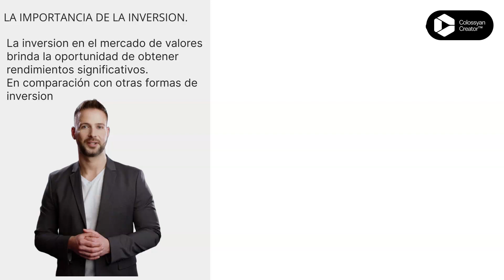INVERTIR UNA DECISION CON SENSATES.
Debes invertir en el mercado de valores.